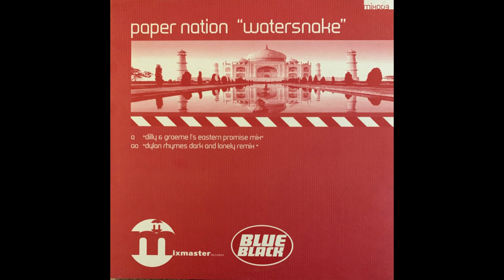Paper Nation - Watersnake (Dilly & Graeme L's Eastern Promise Mix)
Label: Mixmaster Records – MIX003
Format: Vinyl, 12"
Country: UK
Released: 2001
Genre: Electronic
Style: Tech House, Progressive House